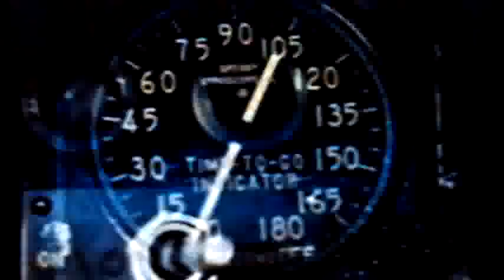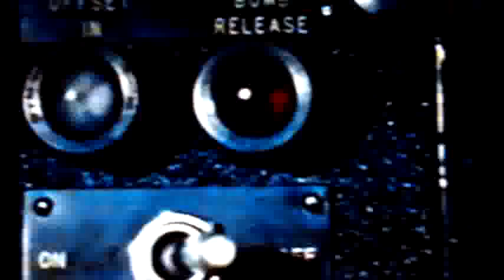GRUB - On The Grid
GRUB is a freshly hatched Bandproject by musicians from the Munich Punk- and Rockscene who like to experiment a bit off the beaten track. Superheavy!